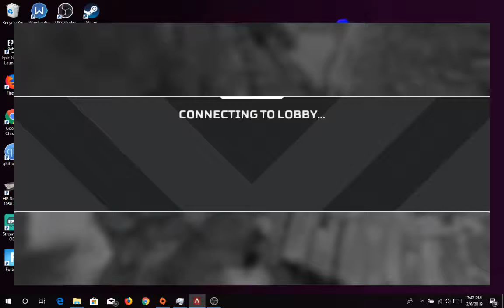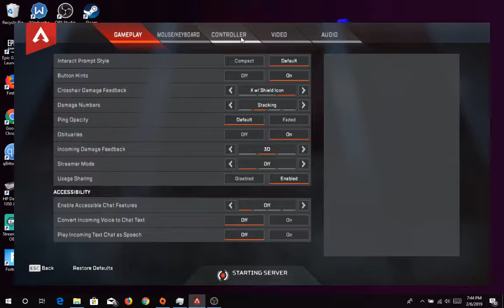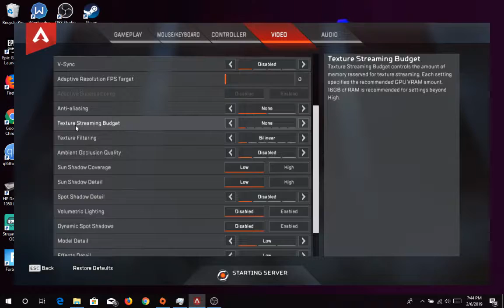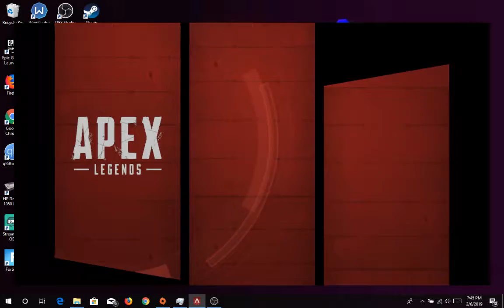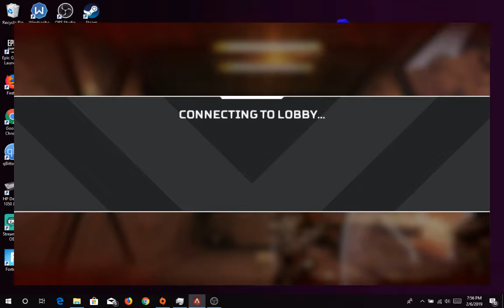IS THIS GAME BETTER THAN PUBG?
This game was played on low-end pc.

P.S. i'm a noob.